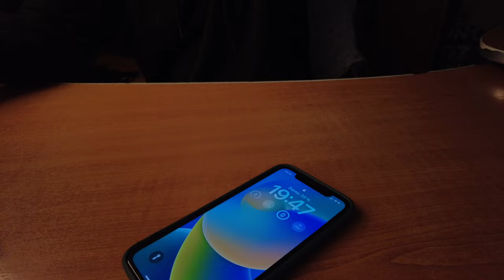USB-зарядное устройство на солнечной батарее 20 Вт.